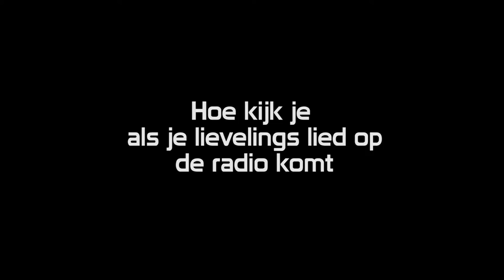Facial Expression Challenge 2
Na een eerste Facial Expression Challenge nu een tweede met dit keer Jael er ook bij! emoji expressions